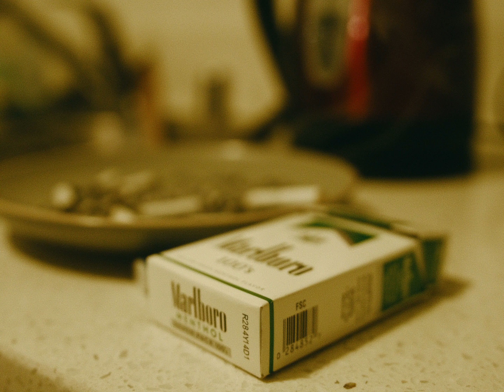kp? - dust. {short film}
a new era. an immersive synthetic experience

music production: @seijioda
dp: @imawni
sfx make up: @incrediblestress
pa: @elizabethxsainz